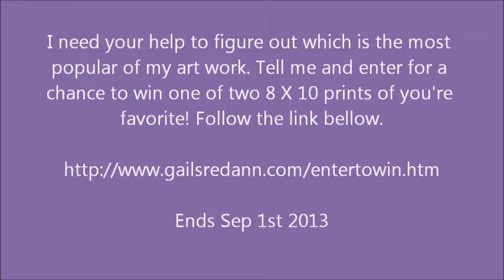Enter to Win! Gail's Red Ann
I need your help to figure out which is the most popular of my art work. Tell me and enter for a chance to win one of two 8 X 10 prints of you're favorite! Follow the link bellow.

Ends Sep 1st 2013